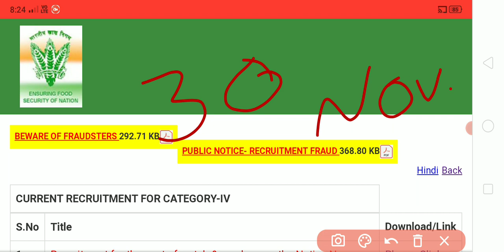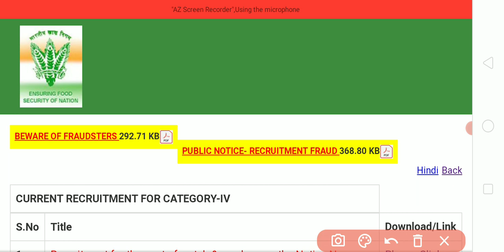FCI Punjab Watchman Result 2022 | FCI Punjab Watchman Answer key 2022 | FCI Punjab Watchman Cut off